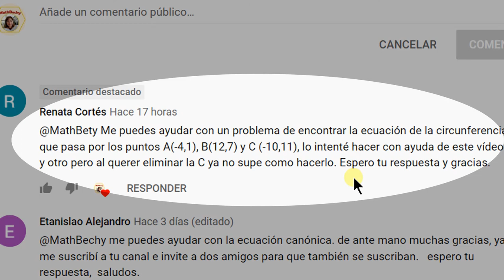Ecuación de la Circunferencia (con decimales)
Encontrar la ecuación de la circunferencia que pasa por los puntos A(-4,1), B(12,7) y C (-10,11)